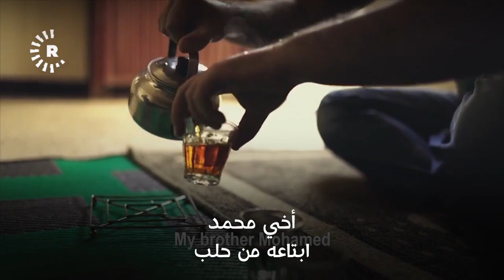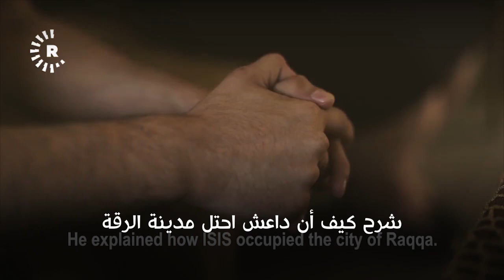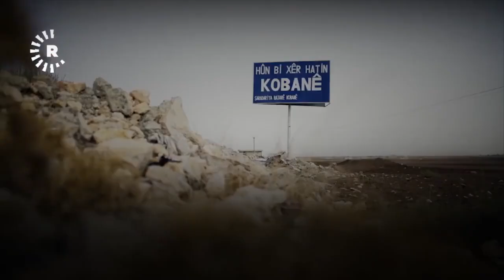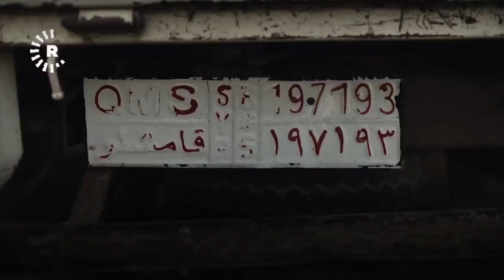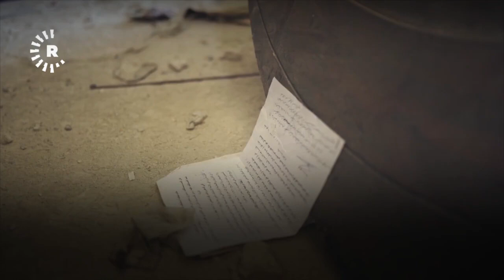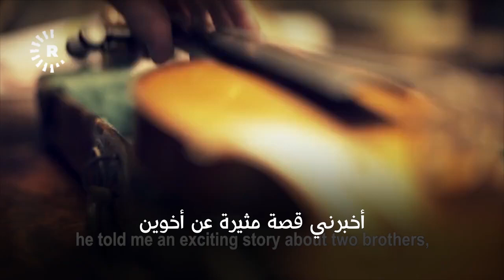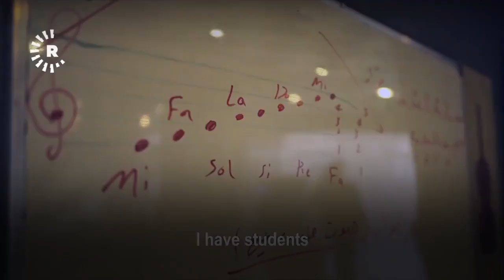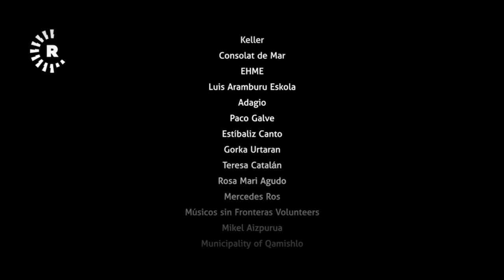فيلم هارموني مترجم .. عودة الموسيقى إلى روج أفا بعد الدمار الذي خلفته حرب داعش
فيلم هارموني.. عودة الموسيقى إلى  روج أفا  بعد الدمار الذي خلفته حرب داعش